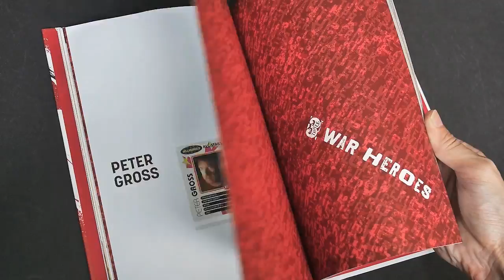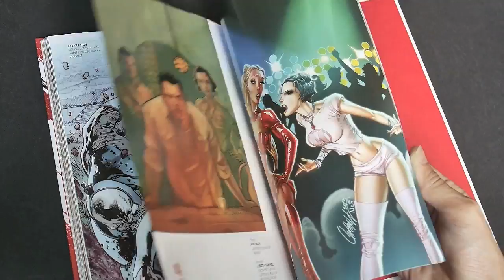The Art of Millarworld